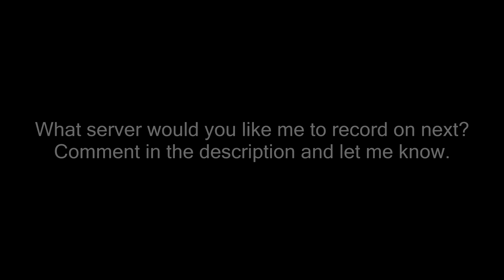[ProMcHacks] This server is so fucking laggy... [Sallos]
So I come back onto ProMcHacks' server just for a bit because nobody was on Vortex and I was greeted by this laggy shit.

ℂℝ𝔼𝔻𝕀𝕋𝕊

[🎧 𝓜u𝓈𝒾𝒸] ▶ Stormzy - Nigo Duppy
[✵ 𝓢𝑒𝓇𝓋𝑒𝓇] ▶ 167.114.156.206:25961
[𝓘𝓖𝓝] ▶ bloomyHD1